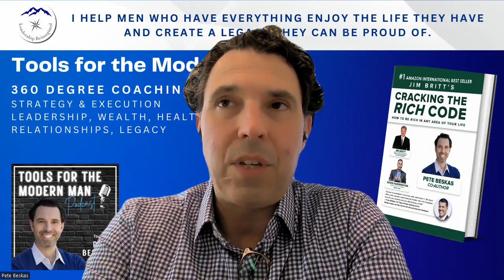How to build resilience when looking for a job.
Today I wrap up my series on how to find your next opportunity by sharing a personal story of resilience.  What I learned from being unemployed, how I set myself up to overcome adversity and how I'm always creating new opportunities for myself.